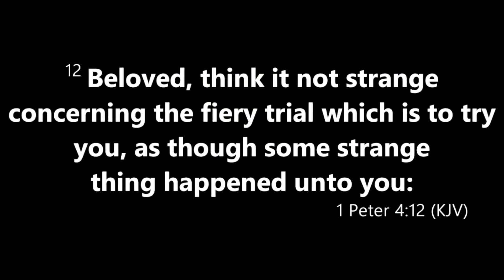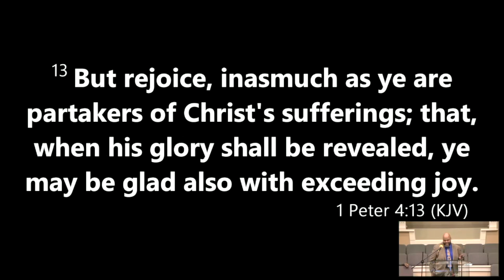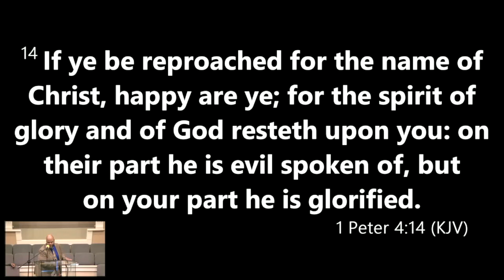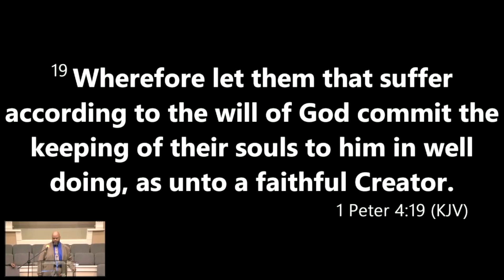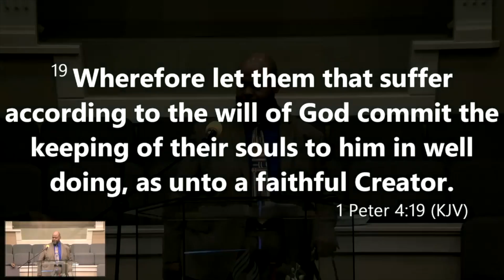March 18, 2023 Sermon - Elder Kenneth Davis